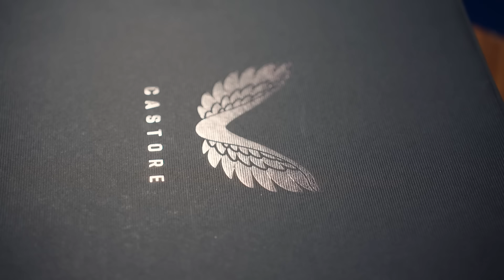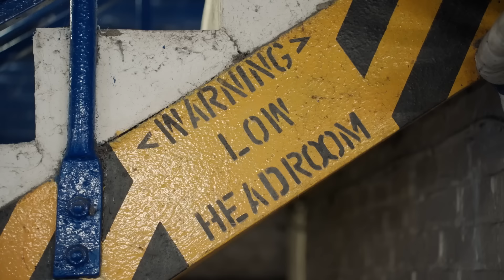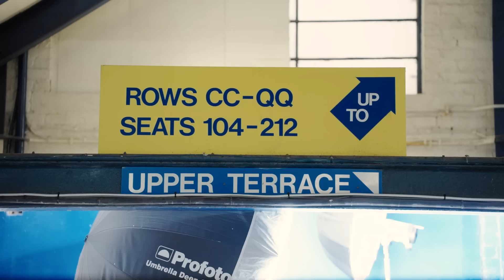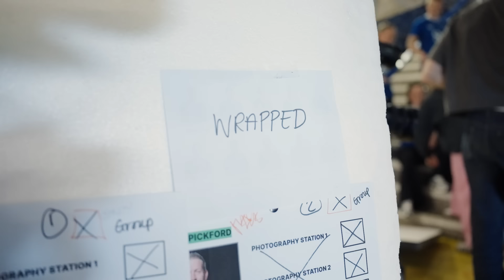BTS at new home kit shoot! | EVERTON UNSEEN #100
Everton's new home kit for 2024/25 is out now! Go behind the scenes at the kit shoot to see how the launch video and photography all came together.